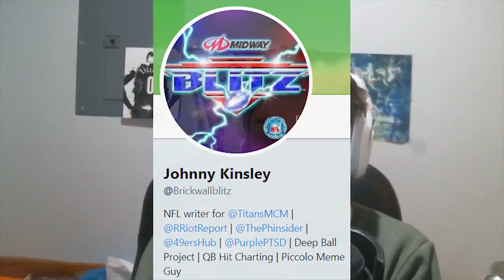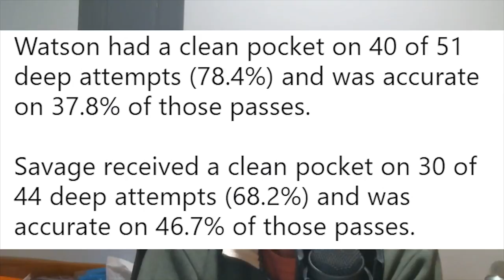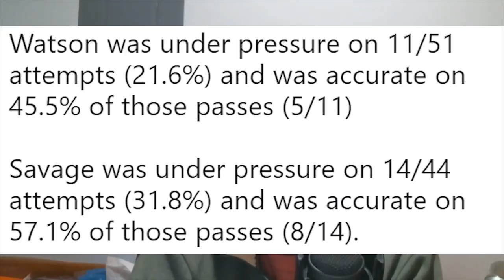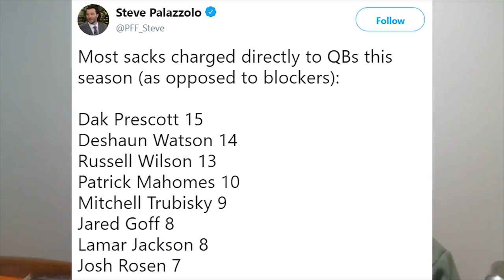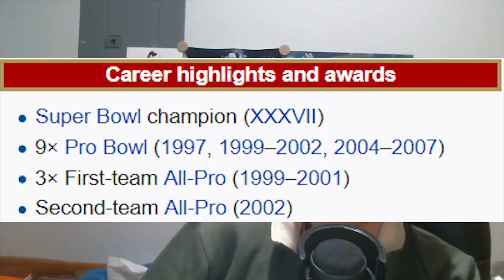7th Round Bust Podcast! Draft Season "Experts" and Future Hall of Famers! Episode 1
7th Round Bust Podcast! Draft Season "Experts" and Future Hall of Famers! Episode 1